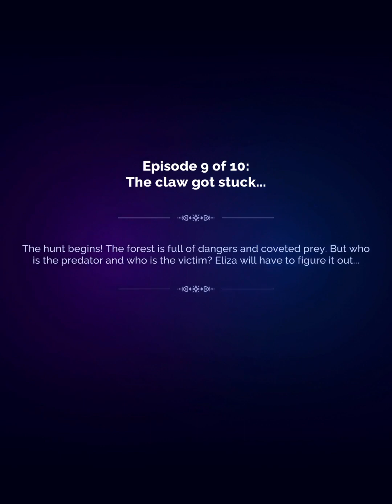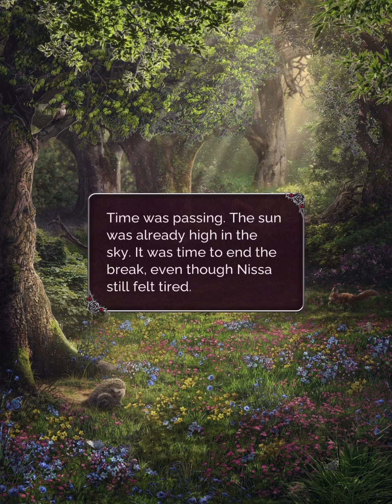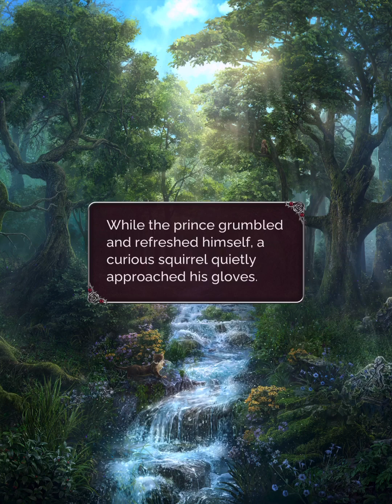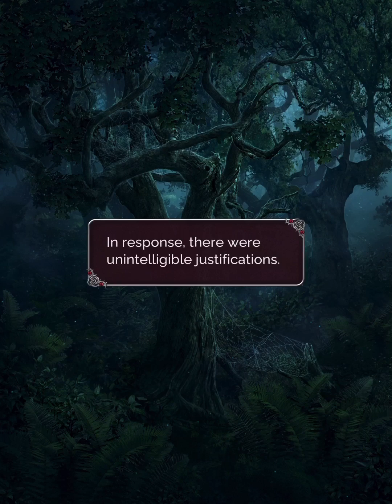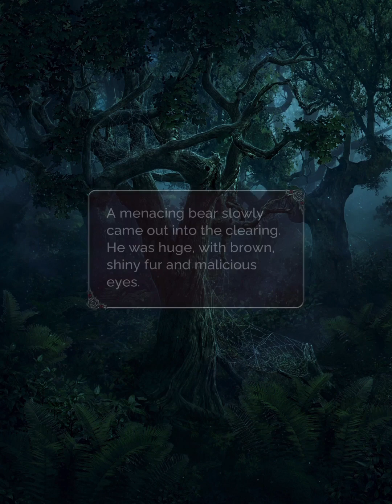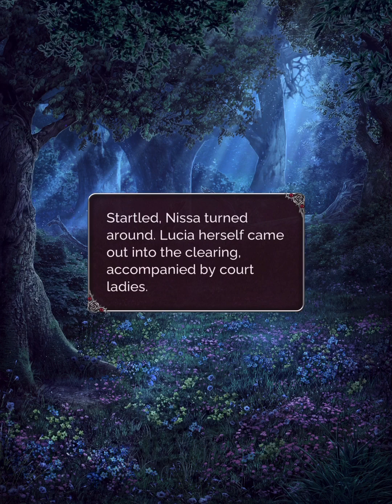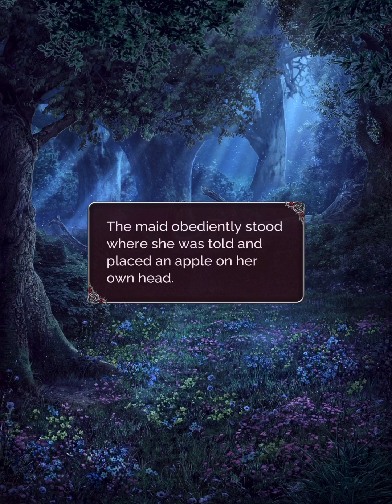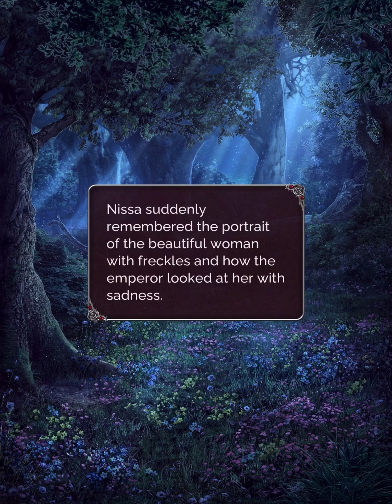[Mr. Nobody] Seven Hearts Stories - The Villainess's Last Wish Season 1 Episode 9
The claw got stuck - The hunt begins! The forest is full of dangers and coveted prey. But who is the predator and who is the victim? Eliza will have to figure it out...
Support this game by playing their story!
Please download "Seven Hearts Stories" App
You can follow this game